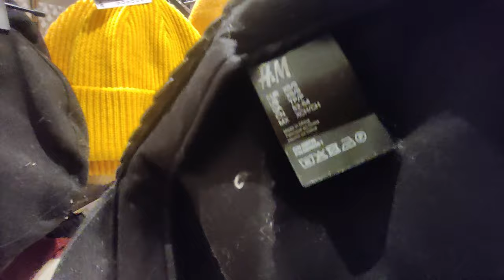First Time Clothes Shopping In UK | Shopping In Cambridge | Priyanka Khuman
Hello FAM! Welcome back. Hope you all are doing fine.
Sorry for taking sooo long I was super busy with my lectures and assignments.
Today's vlog is all about SHOPPING!!!
This is my first time shopping in UK. Watch out till the end to see how it went. I also bought some stuff which I showed in the end.
Let me give you short description on what to buy from where.

So if you want to buy Groceries: POUNDLAND[ very cheap and good quality].
Grocery and vegetables: ALDI, LIDL, ASDA, TESCO, COOP
Home decoration stuff and containers: WILKO
Clothes, Cutleries and Winter Shopping & shoes: PRIMARK [ highly recommended, aslo reasonable rate ], H & M [ Check shoes which are available in discount, they're cheap and good ]

If you have any other questions regrading what to buy/ from where to buy, ask it in comment section or ask me on Insta : pk279. I will try my best to reply you asap!

KEEP SUPPORTING :))